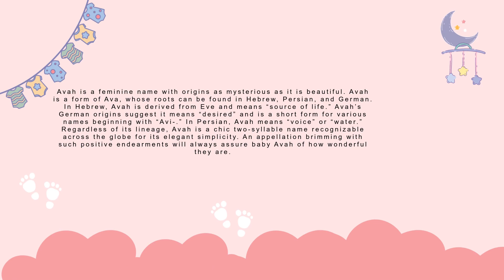Avah baby name meaning, Origin and Popularity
Avah is a feminine name with origins as mysterious as it is beautiful. Avah is a form of Ava, whose roots can be found in Hebrew, Persian, and German. In Hebrew, Avah is derived from Eve and means “source of life.” Avah’s German origins suggest it means “desired” and is a short form for various names beginning with “Avi-.” In Persian, Avah means “voice” or “water.” Regardless of its lineage, Avah is a chic two-syllable name recognizable across the globe for its elegant simplicity. An appellation brimming with such positive endearments will always assure baby Avah of how wonderful they are.